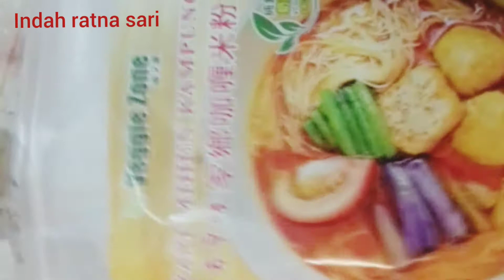VIEW KARI BIHUN KAMPUNG DARI VEGGIE ZONE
assalamualaikum sobat indah gimana kabar semoga sehat dan bahagia selalu.aaminn